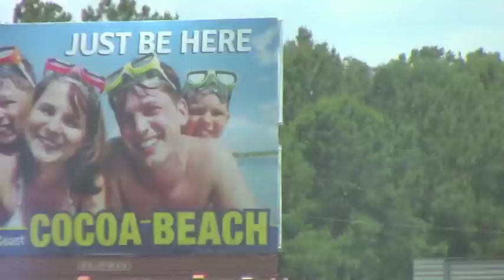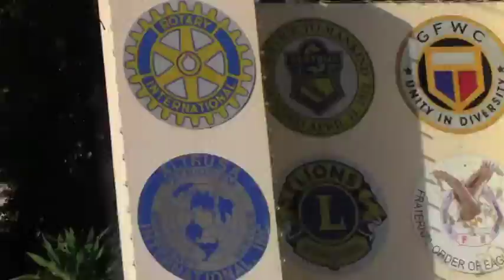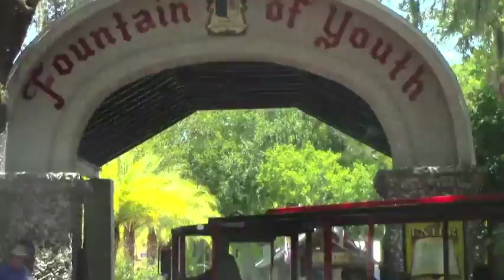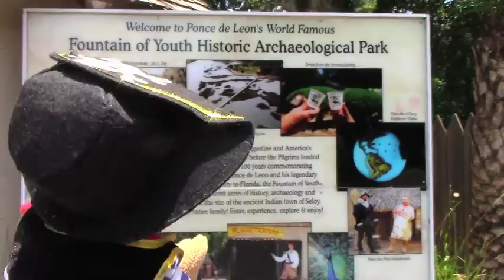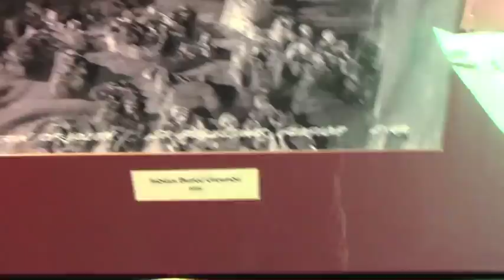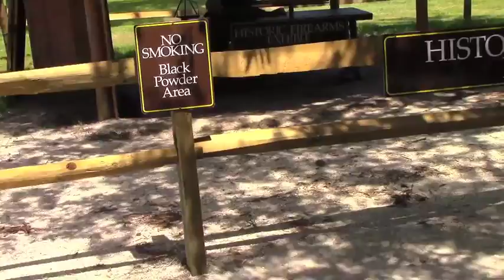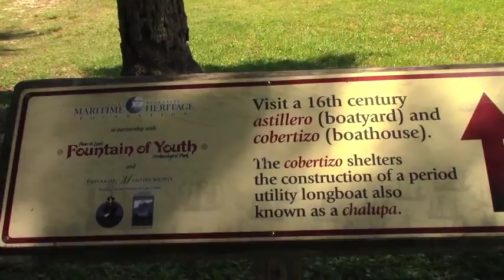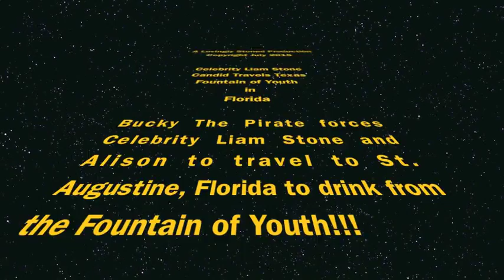Celebrity Liam Stone Candid Travels Texas Fountain of Youth in Florida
Bucky The Pirate forces Celebrity Liam Stone and Alison to travel to St. Augustine, Florida to drink from the Fountain of Youth!!!

After drinking from the Fountain of Youth, they explore Native American burial grounds, look at beautiful Peacocks walking around, and watch a replica cannon from the 1500's being fired!!

Other than drinking from the Fountain of Youth water, Celebrity Liam Stone uses Max International's products with CHUCK NORRIS to increase Glutathione and its relevance to health and longevity!!!